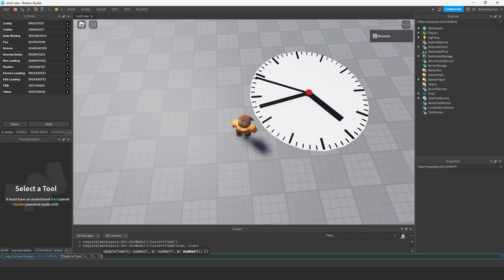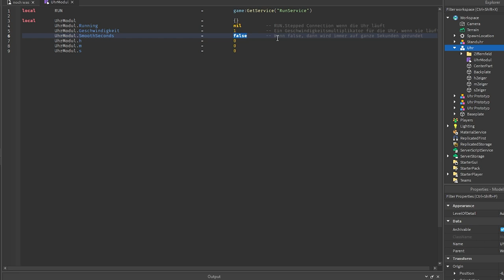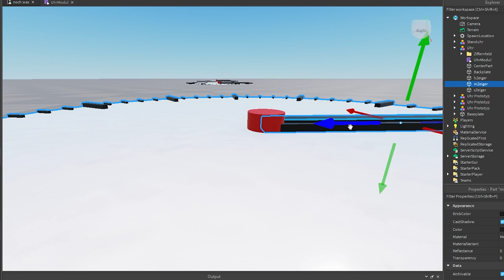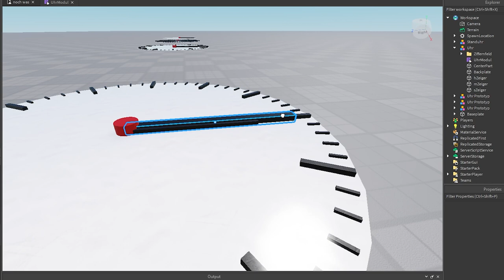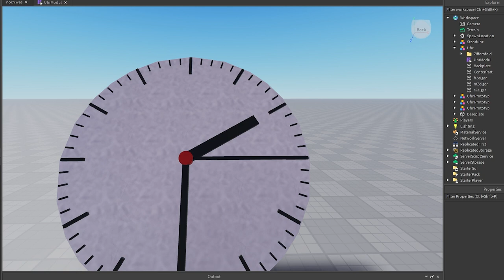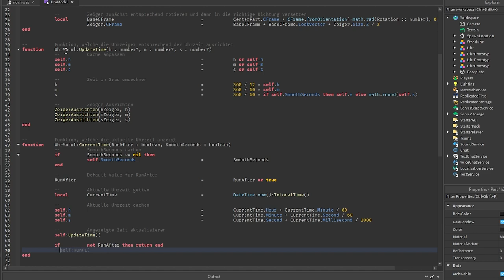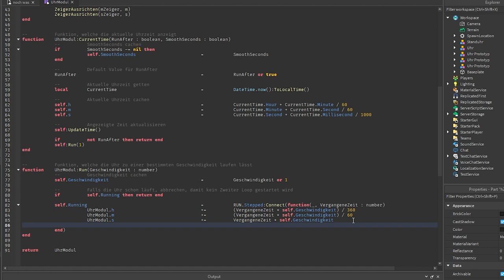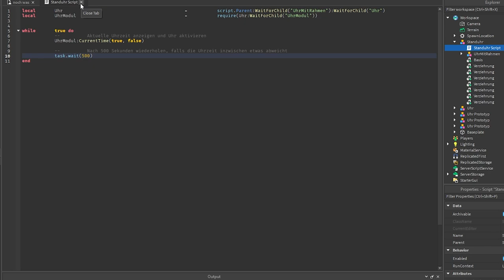Uhr mit echter Uhrzeit in Roblox Studio erstellen Tutorial deutsch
Wie macht man eine analoge Uhr in Roblox Studio, die die echte Uhrzeit anzeigt

Ich zeige, wie man in Roblox Studio eine analoge Uhr erstellt, die eine beliebige Uhrzeit anzeigen und zu einer beliebigen Geschwindigkeit laufen kann.
Außerdem zeige ich, wie man die aktuelle Uhrzeit in Roblox Studio abruft und  mit der Uhr wiedergibt.

00:00 – Intro
00:12 – Vorschau
01:08 – Uhr mit Commands bedienen
01:42 – Uhr bauen in Roblox Studio
03:33 – Uhr Modul
05:08 – Update Time Funktion schreiben
05:42 – Was ist self?
06:51 – Uhr Zeiger korrekt ausrichten
08:56 – Zeiger falsch ausgerichtet fix
10:55 – Uhr Testen
12:11 – Aktuelle Uhrzeit anzeigen lassen
13:09 – Roblox Studio aktuelle Uhrzeit abrufen
15:22 – Aktuelle Uhrzeit Test
16:03 – Uhr automatisch laufen lassen
18:45 – Run Funktion testen
19:25 – Uhr Stoppen Funktion
19:58 – Uhr in euer Spiel integrieren
20:36 – Uhr Modul mit Scripts steuern

–               ↓ LINKS ↓                   –

–                ↓ TAGS ↓                   –